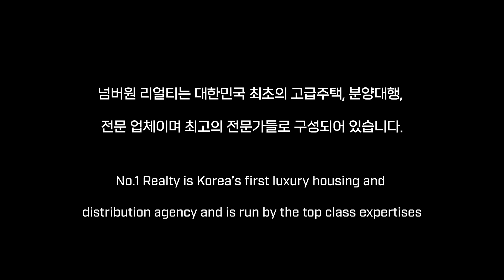강남구청역 논현 상지카일룸M 화이트톤의 깔끔하고 럭셔리함을 갖춘 이곳은~!!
논현상지카일룸M

소재지 : 서울시 강남구 논현동 242-31
사용승인일자 : 2023년 12월
공급 / 전용 면적 : 공급 133.48㎡/ 전용 72.84㎡
거래형태 : 전세 / 월세
금액 : 12억 / 1억 - 600만
주용도 : 업무용
룸 / 욕실 : 룸 1 / 욕실 1
해당층/총 층수 : 고층/17층
총 세대수 : 88세대
입주가능일 : 즉시입주협의가능
주차대수 : 총 103대(세대당 1.17대)
관리비 : 미정(사용량에따라 상이함)
방향 : 남동향 (거실기준)

상호 : 넘버원리얼티 공인중개사사무소
대표 : 한윤송
주소 : 서울시 강남구 봉은사로 111길 40,1층( 삼성동 )
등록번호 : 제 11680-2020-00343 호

2020년 8월 21일 이후에 등록된

10년이상 경력의 전문 컨설턴트와 전문 마케팅 인력이 귀하를 모실 준비가 되어있습니다.